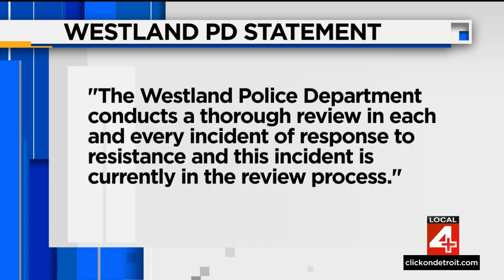Hear from woman whose arm was snapped by an officer in Westland over missing cell phone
Questions Monday surrounding the amount of force used to arrest a woman over a report of a missing cell phone have emerged.  The woman says her broken arm results from being thrown to the ground, but the officer said he slipped